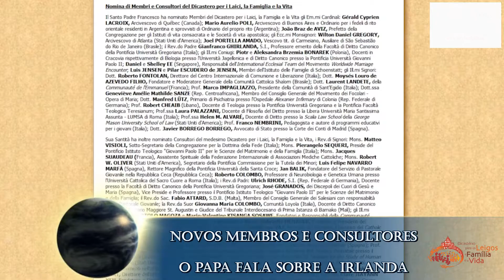"Good News" - Outubro de 2018 - Português